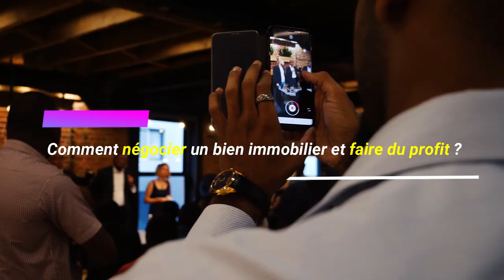Séminaire des Investisseurs Immobiliers à Haut Rendement - Global Invest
Voici une courte vidéo pour te présenter le prochain séminaire des Investisseurs Immobiliers à Haut Rendement, qui aura lieu le samedi 7 décembre 2019 au prestigieux Bocci Lounge à Montréal. Lors de ce séminaire, je serai accompagné de professionnels issus du domaine immobilier afin de t'offrir une 1 demie journée d'immersion totale !

Es-tu prêt(e) à emprunter le chemin le plus court vers l’atteinte de tes objectifs de liberté financière ?

Es-tu prêt(e) à t'inspirer des meilleures stratégies pour démarrer un projet immobilier ?

Es-tu prêt(e) à passer à l'action pour assurer ton avenir ainsi que celui de tes proches ?

Dans ce cas, il ne te reste qu'une seule chose à faire, regarder la vidéo et réserver ton entrée !

Je t'invite à cliquer ici pour bénéficier du Tarif Spécial Early Bird

Avertissement